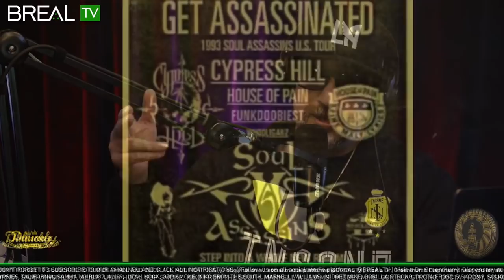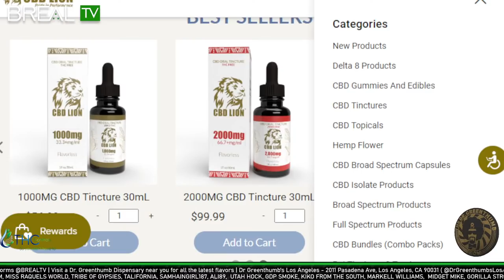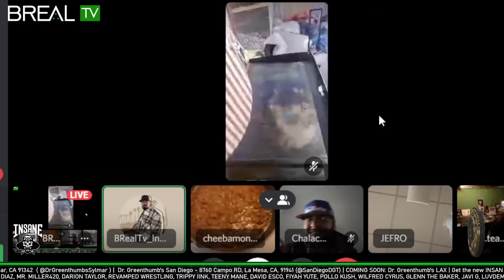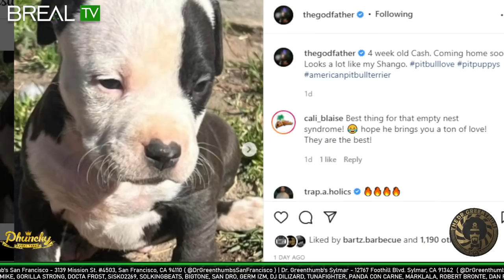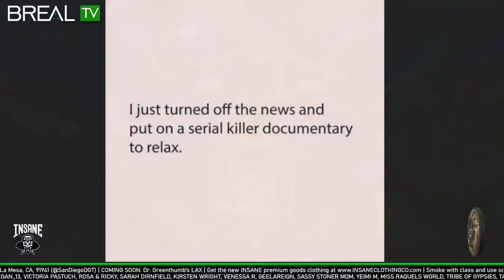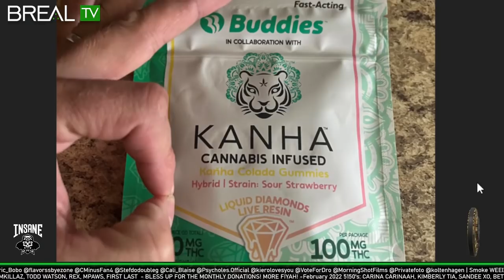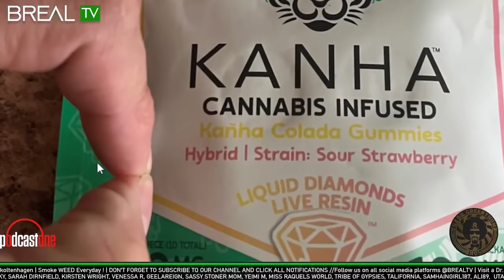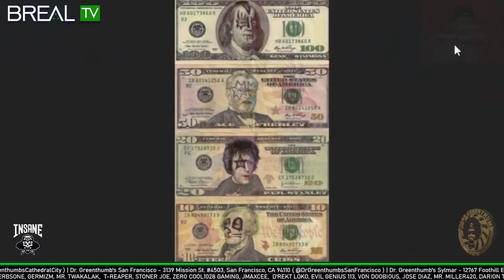Son Doobie & The Godfather - The Dr. Greenthumb Show #443